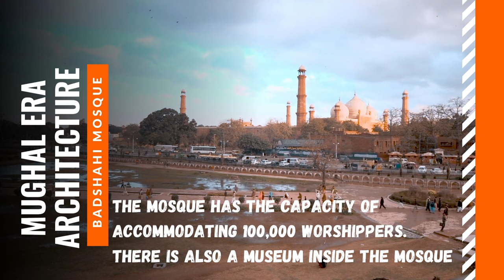Badshahi Mosque| Royal Mosque|Lahore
The Badshahi Mosque or the ‘Emperor’s Mosque’, in Lahore is the second largest mosque in Pakistan and South Asia and the fifth largest mosque in the world. Construction of the Badshahi Mosque was ordered in May 1671 by the sixth Mughal Emperor, Aurangzeb.